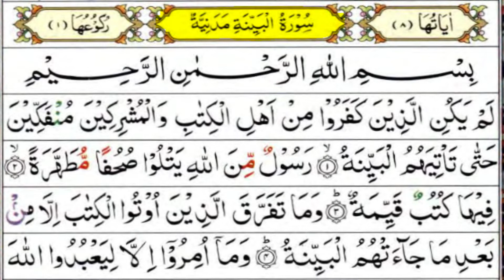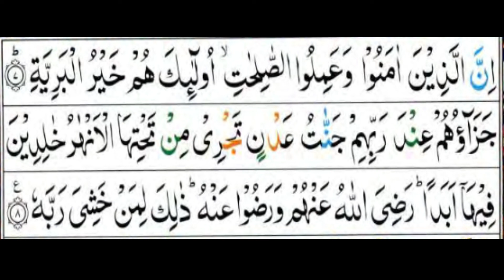Surat Al-Bayyinah (The Clear Proof) Full With Arabic Text (HD) 98-سورۃالبینۃ | DUA PORTAL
(AL-BUKHARI) (بخاری شریف)

Al-Bayyinah (Arabic: البينة‎, "The Clear Proof, Evidence") is the 98th Chapter (surah) of the Qur'an with 8 verses (ayat). The Surah is so designated after the word al-bayyinah occurring at the end of the first verse